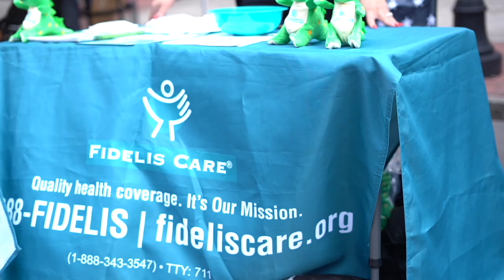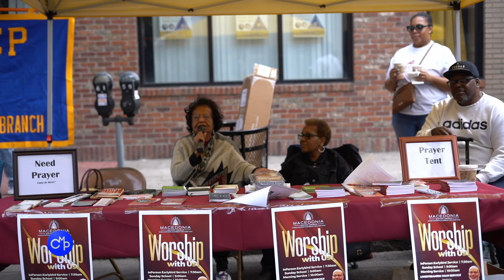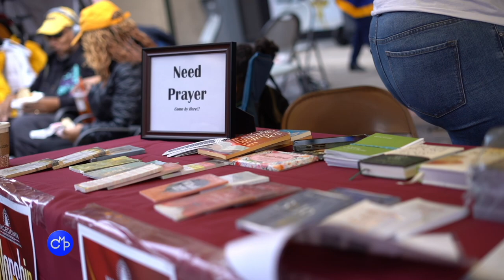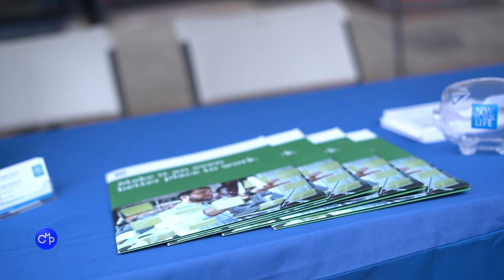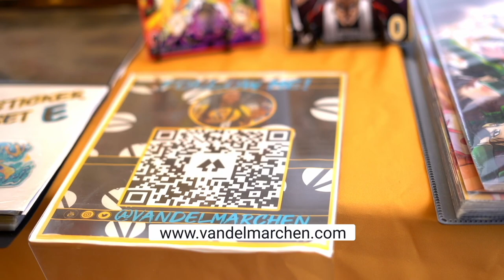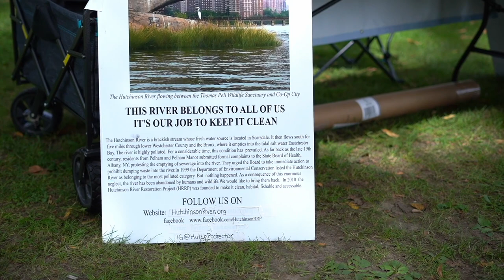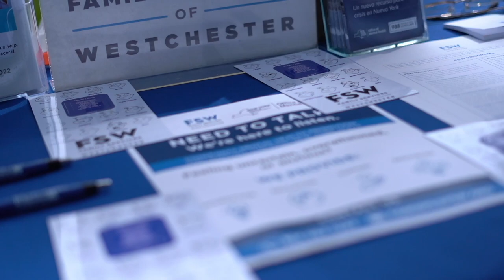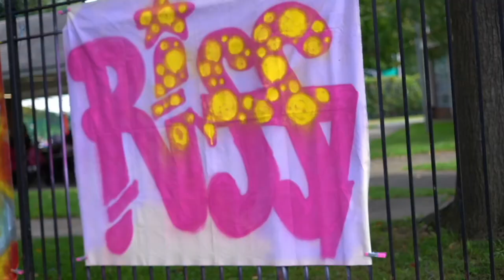CItyFest 2023 Showcasing in Mount Vernon, New York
0:00 -Intro
0:54 - Empowering Immigrants Through Literacy Citizenship & Immigration Services
1:46 - Creative Motif Jewelry
2:30 - Fidelis Care
2:40 - Pastor David Olatona ​⁠@davidolatona97
3:36 - NAACP ​⁠@NAACP ​⁠@naacpimageawards
4:00 - Rev. Joyce Somerville ​⁠@macedoniabaptistchurch
9:27 - JospehBaratta & Company Realty​⁠@Joseph.Baratta
10:37 - Infernocards, LLC & TAX
11:30 - New York Life ​⁠@newyorklife
11:59 - Soap Lady
12:37 - Tutor Doctor ​⁠@TutorDoctorTV
13:03 - RedCross ​⁠@redcross
15:18 - Deep cup cake and treat
15:57 - Vandelmarchen
16:40 - Humble welness bodybar
17:14 - Omarivinroy
17:33 - My Mind is Magic
18:07 - Montefiore Hospital ​⁠@MontefioreHealthSystem
18:40 - Hutchinson River
20:22 - Family Services of Westchester
22:42 - Mrz. Hulk 4 Life Comics & Cards ​⁠@mrzhulk4lifecomiccards669
23:41 - Envision Mount Vernon
25:02 - Hip Hop Blvd ​⁠@hiphopblvdinc8515
26:16 - Get Dot Hip Hop featuring @LazarisTheTopDon
26:59 -  Outro